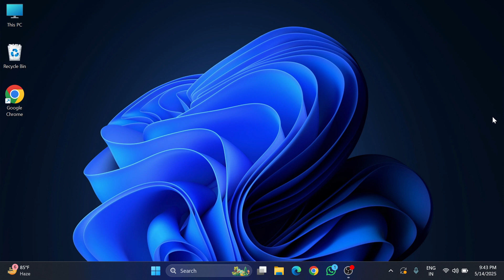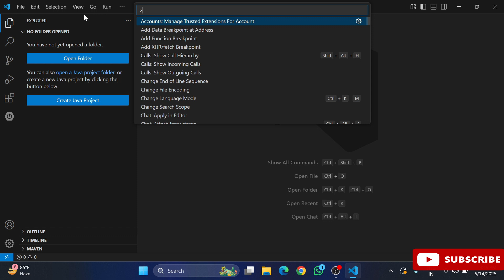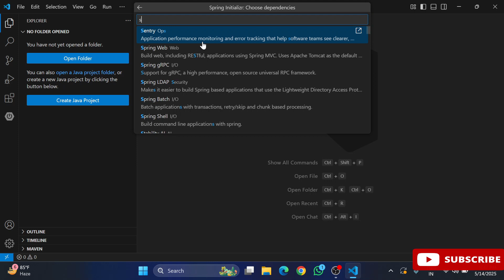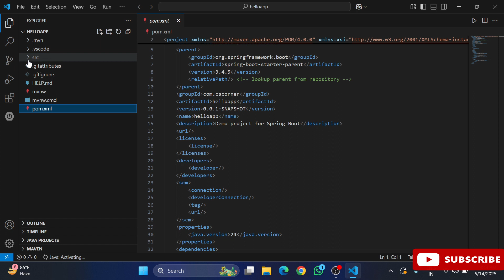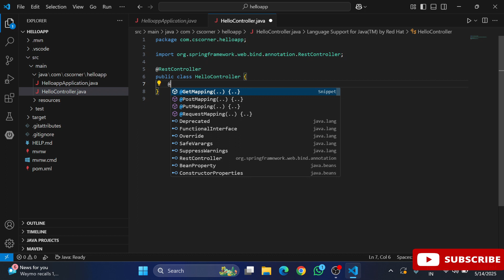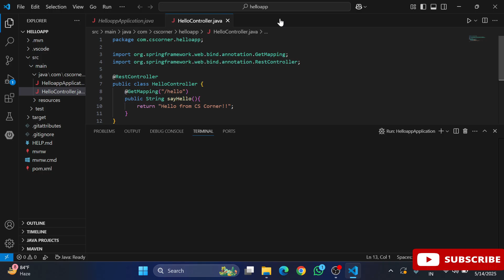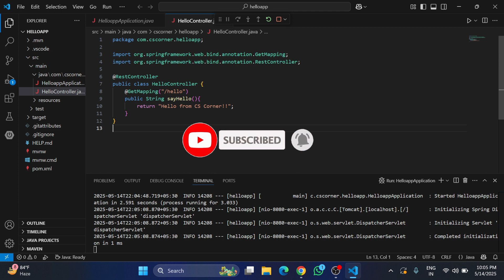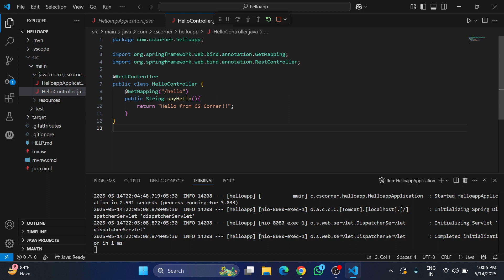Spring Boot Using VS Code [2025] | Create Spring Boot Project in Visual Studio Code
🚀 Create a Spring Boot REST API in VS Code | Beginner Tutorial
Learn how to set up Visual Studio Code for Spring Boot development and build a simple REST API step by step. Perfect for beginners and Java developers using VS Code.

In this video, you'll learn:
Setting up VS Code for Spring Boot
Creating a new Spring Boot project
Building and testing a basic REST API
Who should watch:
Java developers using VS Code

By the end, you’ll have a working Spring Boot REST API in your local setup!
Make sure to watch till the end to see all the steps!

►How to Connect Mobile phone with Android Studio to Run App [2025] |Connect Phone With Android Studio

🎥 Tools I used for recording